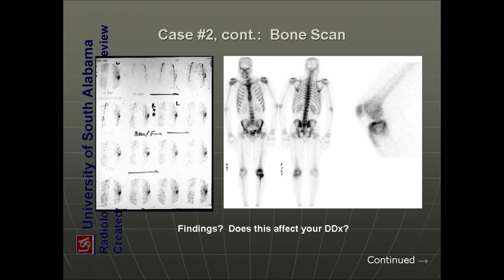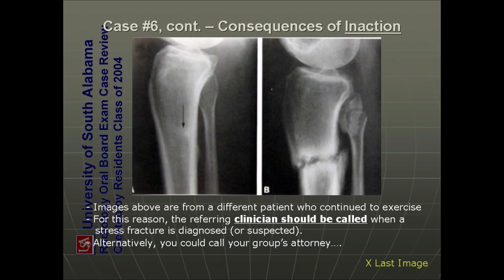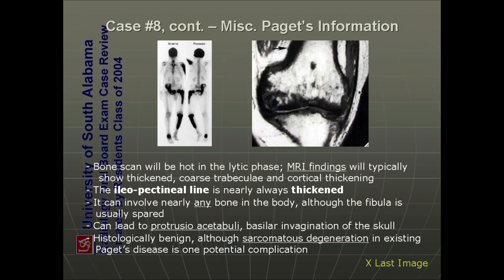ultrasound /radiology/sonology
radiology fellowships
radiology guidelines
gallbladder polyp radiology
gist radiology
gout radiology
gynecomastia radiology
radiology hours
radiology imaging
radiology jobs
radiology masterclass
nyu radiology
nsip radiology
radiology oncology
radiology online
osteochondroma radiology
osteoid osteoma radiology
princeton radiology
pres radiology
pi rads radiology assistant
pyelonephritis radiology
radiology quiz
radiology question banks
radiology residency
radiology regional portal
radiology report
radiology requirements
regional radiology
radiology salary
radiology school online
sarcoidosis radiology
radiology ultrasound
radiology unlimited
radiology ucla
ucla radiology
varicocele radiology
radiology xgp
yale radiology
radiology zones
radiology 0800
radiology 101 pdf
4th branchial cleft cyst radiology
ultrasound
transvaginal ultrasound
3d ultrasound
pelvic ultrasound
ultrasound tech
doppler ultrasound
8 week ultrasound
ultrasound abdomen
abdominal ultrasound
ultrasound baby
ultrasound breast
ultrasound biopsy
breast ultrasound
baby ultrasound
boy vs girl ultrasound
bladder ultrasound
boy ultrasound
ultrasound cost
ultrasound clinic
ultrasound certification
carotid ultrasound
can ultrasound detect cancer
cardiac ultrasound
ultrasound definition
ultrasound doppler
ultrasound doctor
ultrasound diagnostic
duplex ultrasound
ultrasound endometriosis
ultrasound early pregnancy
ultrasound exam
ultrasound echogenicity
endoscopic ultrasound
ectopic pregnancy ultrasound
endometriosis ultrasound
endometrioma ultrasound
early pregnancy ultrasound
epididymitis ultrasound
fibroadenoma ultrasoun
ultrasound video
zafar ultrasound